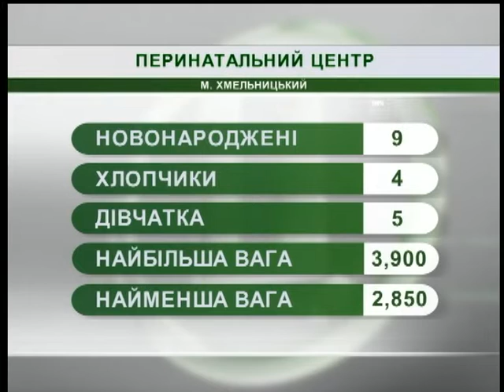16.08.2018. Новини. 8:30